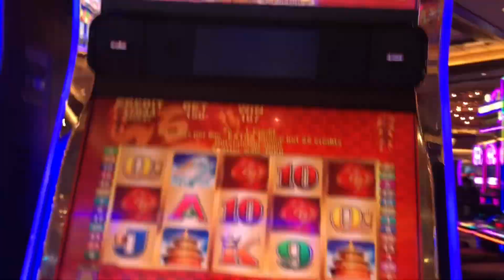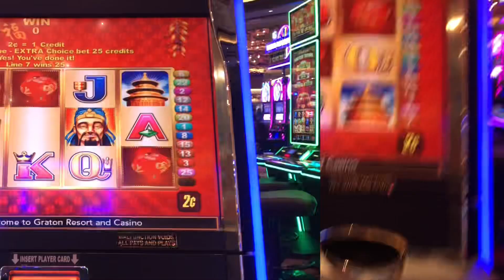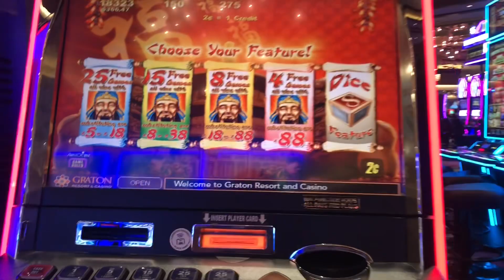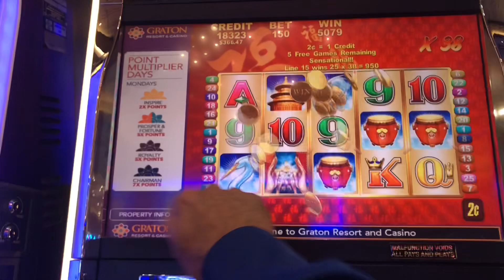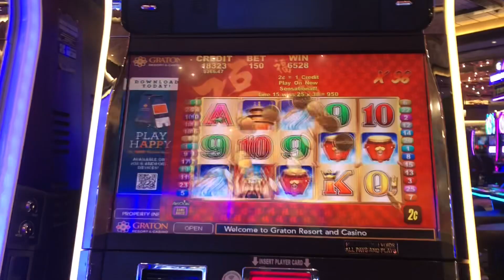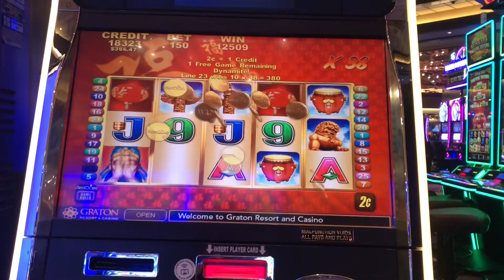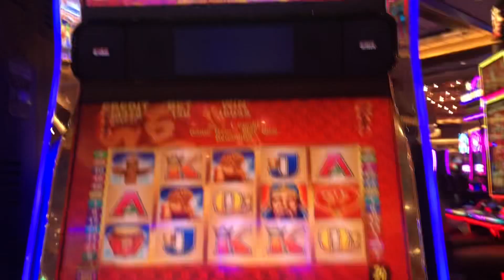Finally get the bonus on Lucky 88 and get a BIG WIN!!!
For the first time in years I got the bonus on lucky 88! While the dice bonus wasn’t good the free games was great and got me a big win! $3 bets